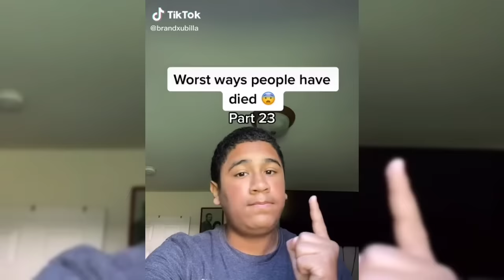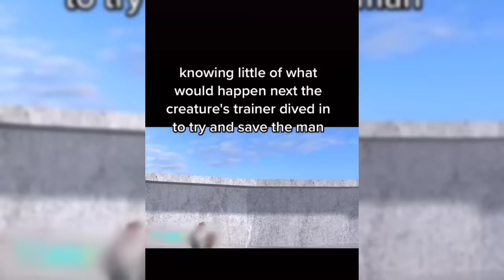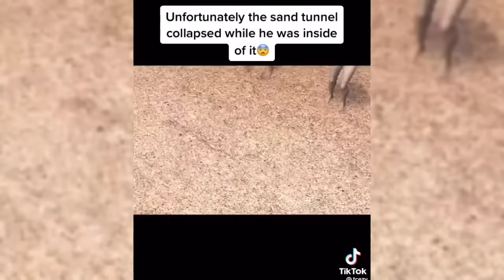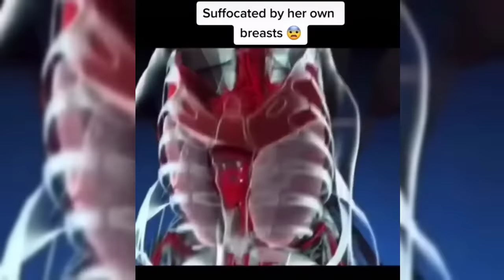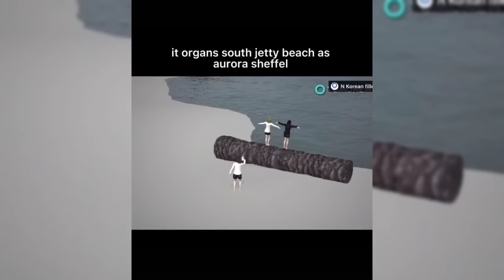Worst ways people have died compilation #2 |Tiktok Compilation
My videos usually contain copyrighted material All the videos, songs, images, and graphics used in the video belong to their respective owners and I or this channel does not claim any rights over them.